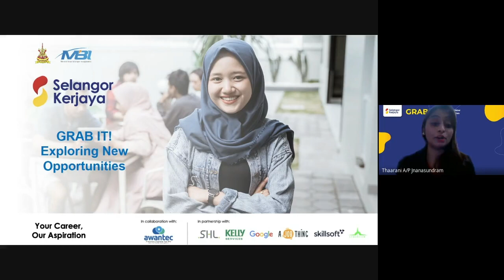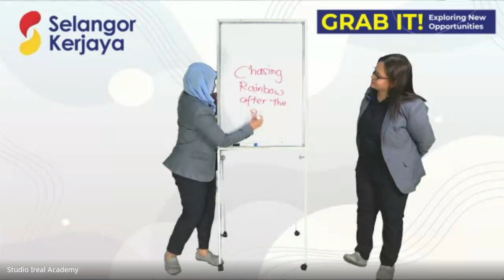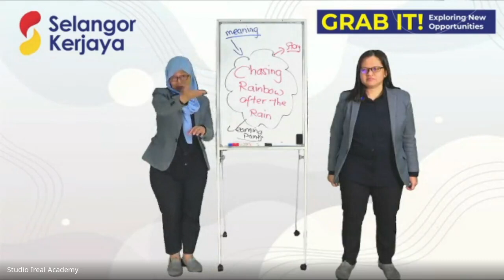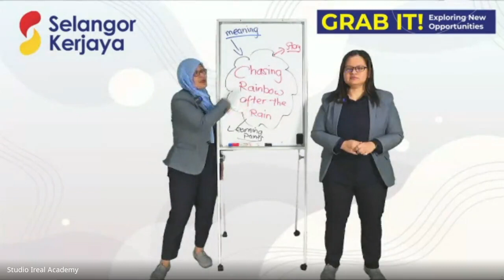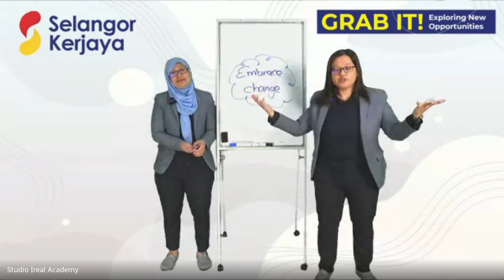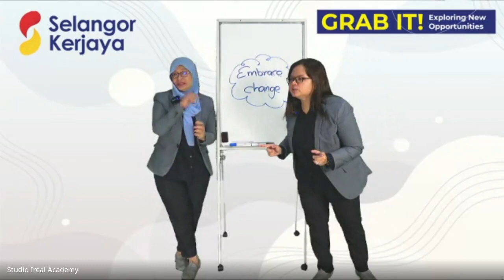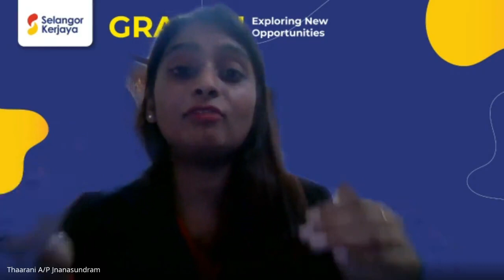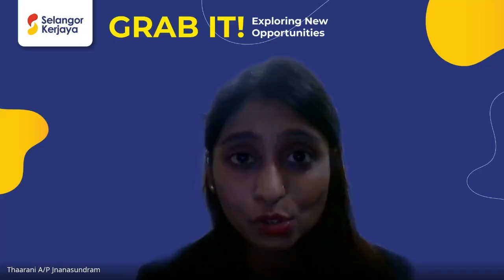Selangor Kerjaya Webinar Episode 2: GRAB IT! - Exploring New Opportunities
WATCH NOW! 📺
Webinar Episode 2: GRAB IT! - Exploring New Opportunities

We would like to invite everyone to watch this webinar on the insights of the training environment that we have for our candidates, to upskill and reskill on the things that they believe they can do.  Our training is not just limited to hone your skills, but also to improve yourself. 🤩

Speakers
Aida Maria Zulkifli & Haliza Mohamad from H&M Training Consultancy

Content
1. Chasing Rainbow After The Rain - How to still be you and do something new.
2. Embrace Changes - How to change your strategy but not your goal.